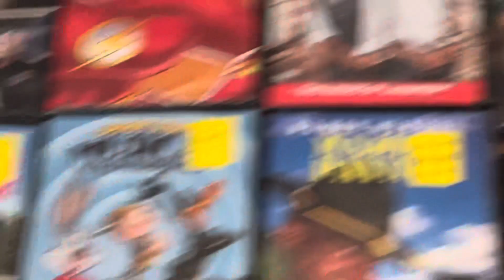DVD/Blu-Ray/CD Update for November 24th, 2023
I got 2 DVDs from Ebay back in November 18th, 1 DVD and 1 CD (with activity book) from Ebay back in November 20th and I got 7 DVDs from Dollar General and 2 Blu-Rays from Wal-Mart today!